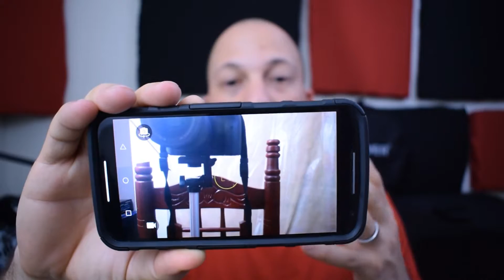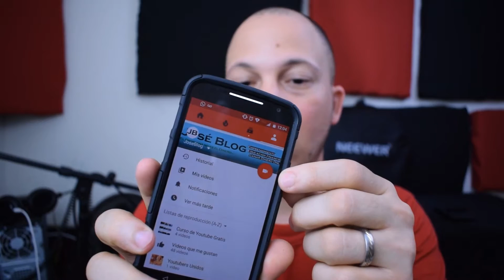QUE NECESITO PARA GRABAR VÍDEOS PARA YOUTUBE?|José Blog|Dinero Extra RD